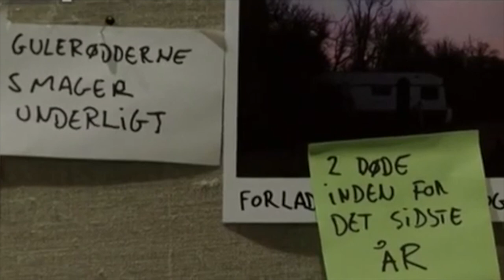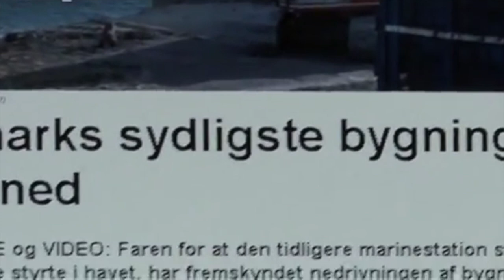Ingenmandsland - Official Trailer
Ingenmandsland er et radioprogram på Danmarks Medie- og Journalisthøjskoles radiostation, Genlüd.

Følg med på vores Twitter eller Facebook! Vi lüttes!

"Secession Studios-Wake of the Martyrs-Secession Studios"